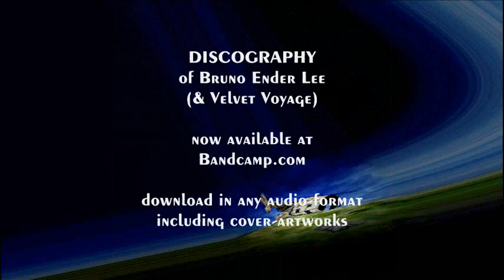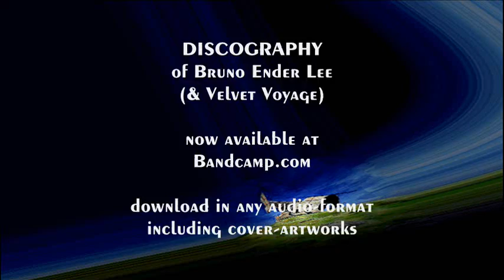Discography at Bandcamp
Discography of Bruno Ender Lee (& Velvet Voyage) now available at Bandcamp
(soon to be completed)

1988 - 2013 Velvet Voyage Productions